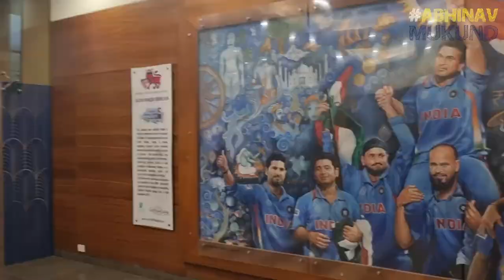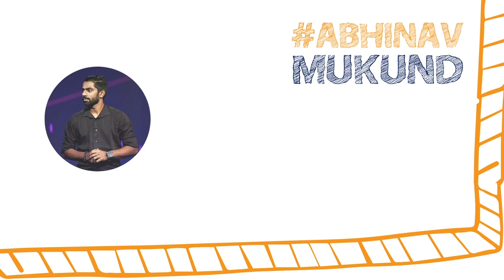My Day at the Stadium FT. Sunil Gavaskar | IPL 2022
Recounting my day and the experience it was at the stadium during CSK vs MI match!

Not a favorable end for CSK fans but I still enjoyed the fanfare at the grounds and catching up with Sunil Gavaskar!